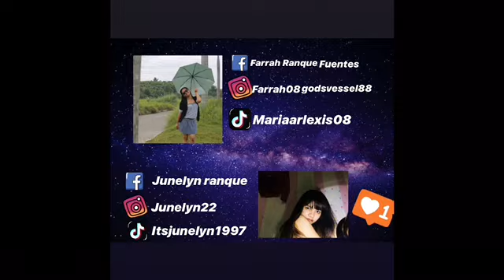Guess the song using animals sounds challenge (VLOG8)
Guess the song with animals challenge

SONG
Kahit sandali
Laging tapat
How you like that (black pink)
Iingatan ka
Marikit
Chinita girl
Showtime
Ipaglalaban mo
Asereje
Zebiana
Isang lahi

ANIMALS
Lion 🦁
Dog 🐶
Monkey 🐵
Cat 🐱
Bird 🐦
Owl 🦉
Tuko 🤣